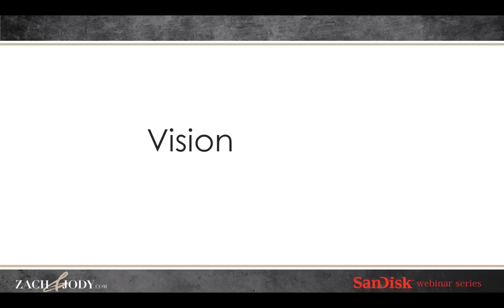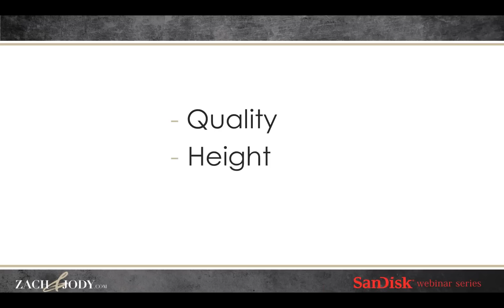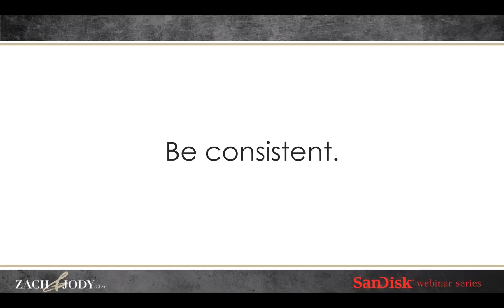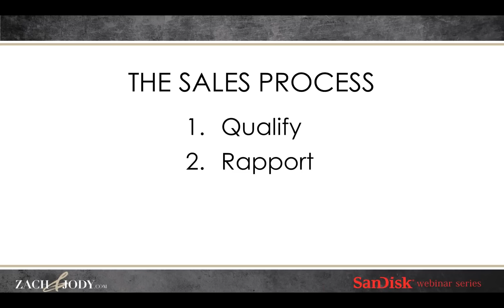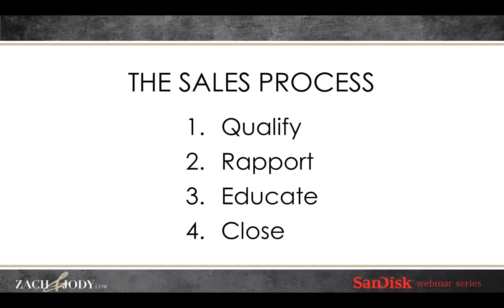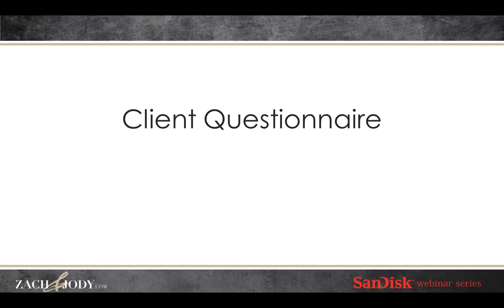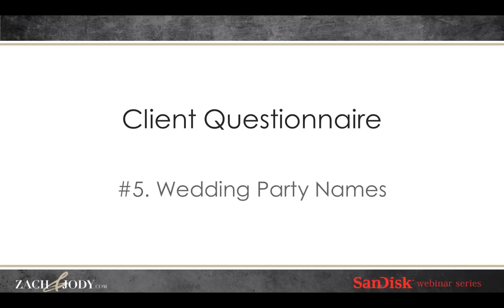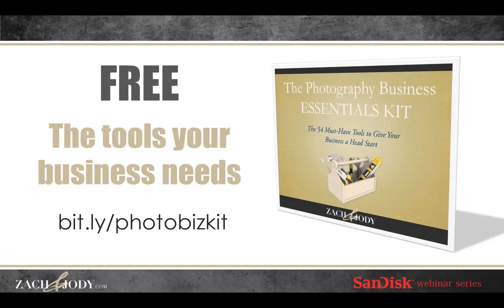The 6 Keys to Building a 6-Figure Wedding Business (Free Webinar!)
To grab our free Tool Kit, just click the

If you guys want to learn how to build a successful wedding business, then you have come to the right place! Join us for this replay of our live Sandisk Webinar!

Want to grab our free Essentials Tool Kit to help you get started?